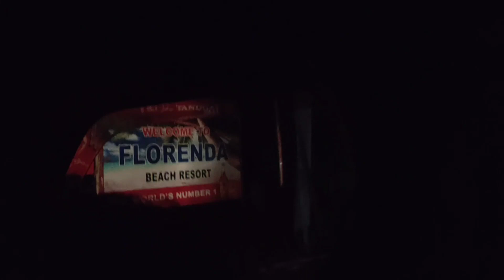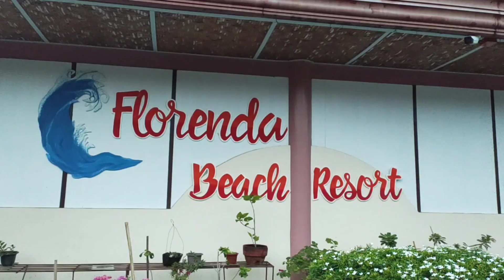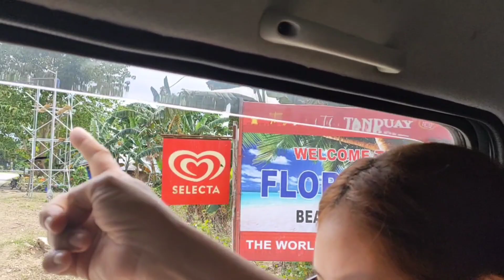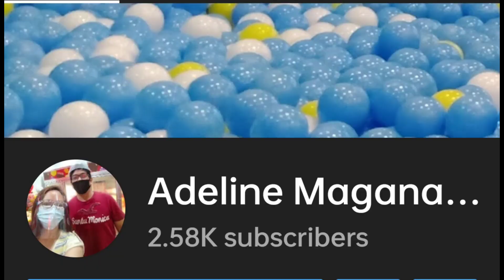New Year Birthday Get Away||Adeline Maganaka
Birthday Celebration of our Friend Betadox.